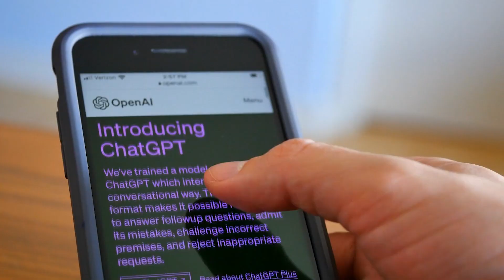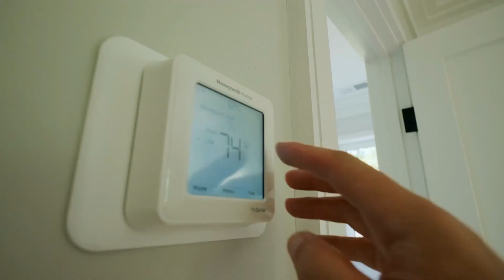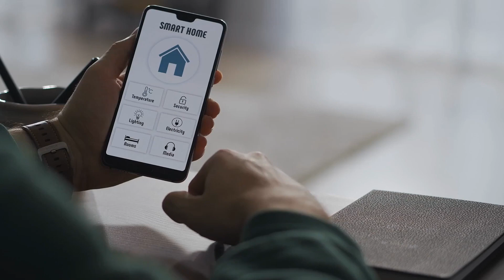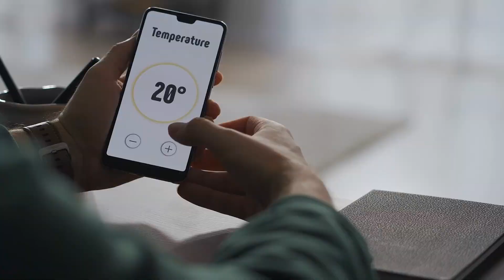🔥 A casa inventada por Elon Musk - O Futuro Presente!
Neste vídeo, abordaremos sobre a incrível casa inventada por Elon Musk.

Essa é mais uma das muitas empresas revolucionárias do empreendedor e visionário homem conhecido como o Bilionário Elon Musk, um homem que tem sido notícia todos os dias da nossa época por seus posicionamentos e comentários muitas vezes polêmicos.

Amado e odiado por muitos, uma coisa todos concordam. Esse homem está à frente do seu tempo, tendo criado várias empresas e adquirido outras tantas, fazendo mudanças significativas e mudando o jogo do mercado rapidamente.

Para aqueles que não o conhecem, certamente já ouviram falar das suas empresas como a Tesla, SpaceX, Starlink, Neuralink, Boring Company, com o Hyperloop, SolarCity, sua empresa de painéis solares, além da compra recente do Twitter, sem deixar de mencionar a OpenAi, fundada por ele e outros cientistas, Elon Musk é mais conhecido como
excêntrico e uma figura polêmica.

Voltando a falar sobre a casa revolucionária, inovadora, tecnológica, moderna, barata e ainda por cima, desmontável, inventada por Elon Musk, vamos detalhar um pouco mais agora.

O projeto da casa inventada por Elon Musk teve início com a intenção de criar residências que fossem energeticamente eficientes, sustentáveis e acessíveis para um público mais amplo.

Musk acreditava que, assim como os automóveis elétricos, as casas também poderiam passar por uma grande transformação tecnológica.

Com base nessa ideia, ele reuniu uma equipe de engenheiros, arquitetos e designers para dar vida a sua visão.

Desenvolvimento do Projeto
O desenvolvimento da casa inventada por Elon Musk envolveu uma extensa pesquisa e exploração de tecnologias inovadoras. A equipe de Musk se concentrou em três áreas principais: energia renovável, construção modular e automação residencial.

Podemos destacar cada tópico, para um melhor entendimento:

1 - Energia Renovável
A casa foi projetada para ser autossuficiente em termos de energia, utilizando painéis solares altamente eficientes, baterias de armazenamento e um sistema inteligente de gerenciamento de energia.
Essa abordagem permitiria que os moradores reduzissem significativamente sua dependência da rede elétrica convencional e aproveitassem fontes limpas e renováveis de energia.

2 - Construção Modular
A casa de Elon Musk foi concebida como uma estrutura modular, o que significa que ela é composta por módulos pré-fabricados que podem ser facilmente montados e desmontados.
Essa abordagem permite uma construção mais rápida e eficiente, além de oferecer flexibilidade aos moradores para personalizar e expandir a casa de acordo com suas necessidades.

3 - Automação Residencial
A automação residencial desempenha um papel fundamental na casa inventada por Elon Musk.

Através de um sistema integrado, os moradores podem controlar remotamente uma variedade de recursos, como iluminação, temperatura, segurança e até mesmo eletrodomésticos.

Essa automação inteligente oferece conveniência e eficiência, além de criar uma experiência de vida verdadeiramente futurista.

A redução no consumo de energia também contribui para uma economia a longo prazo, tornando-a uma opção financeiramente atraente para muitos. Estima-se que esta casa será vendida na faixa dos US$10.000,00 a US$15.000,00.

Um dos aspectos notáveis da casa inventada por Elon Musk é sua flexibilidade energética. Além de utilizar fontes de energia renovável, como painéis solares altamente eficientes, a residência também possui uma interessante característica: a possibilidade de ser energizada por um carro elétrico da Tesla. Essa inovação é possível graças ao conceito de compartilhamento de energia entre o veículo e a casa.

A visão de Musk para uma habitação mais eficiente e acessível, certamente abrirá novos caminhos para o setor da construção e inspirará outros a seguir seu exemplo na busca por soluções residenciais sustentáveis.

O futuro da habitação está sendo moldado agora e Elon Musk está liderando o caminho para uma casa mais inteligente, mais sustentável e mais conectada.

Bem  pessoal, como sempre informo nos meus vídeos, o assunto não se encerra aqui. Temos muito mais a te mostrar sobre este incrível projeto da casa tecnológica de Elon Musk.

🔻⬇ Conecte-se comigo ⬇🔻

Forte abraço.
Prof. José Luiz.